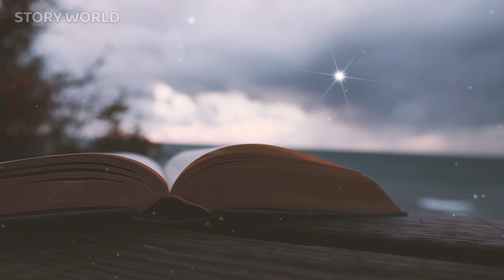The Price of Arrogance A Rich Girl's Vengeful Act Sparks a Remarkable Turn of Events!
Greetings, friends. Welcome to "STORY WORLD". I'm hoping that reading my stories will help you relax and take a vacation from your daily concerns. Have a good day and enjoy the story!
Video description:
Elton, in tattered clothes, possesses an insatiable curiosity that distinguishes him within academia's hallowed halls. Scarlett, from a privileged background, harbors disdain for him. She enjoys tormenting Elton but is unaware of his determination. Fate brings them together at a store, where Scarlett humiliates him. Despite this, Elton's resilience shines. Elton's family moves to the city after the patriarch's death. Elton and his mother work hard to support each other. Elton excels in academics, bridging the gap between brilliance and peers' perception. Scarlett's family faces hardship. Elton and Scarlett's paths diverge, navigating unique challenges. Life weaves their stories against the tapestry of time. As Scarlett's family faces bankruptcy, her frustration grows.